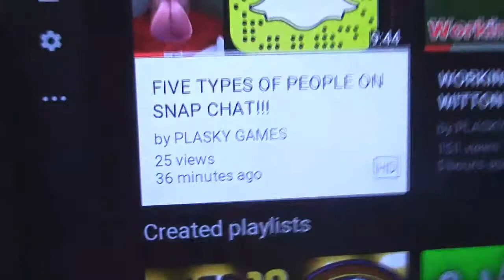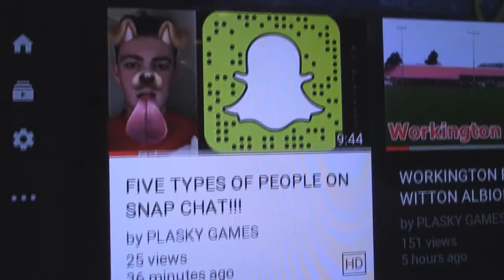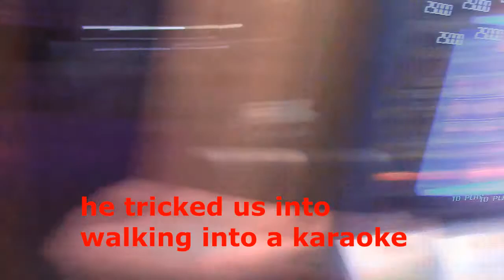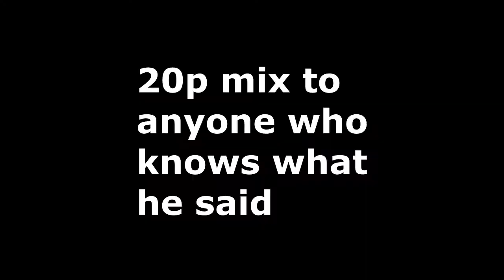SCARING PEOPLE PRANK!!!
Whats going on guys its me PLASKY GAMES here and today I'm fetching you guys a Halloween video and also my first ever public video where I just go out in the public scaring random people.

FIVE TYPES OF PEOPLE ON SNAPCHAT!!!

If you did enjoy the video then don't forget to drop a like and if you are new around here don't forget to join the PLASKY ARMY by smashing that subscribe button it will be much appreciated!